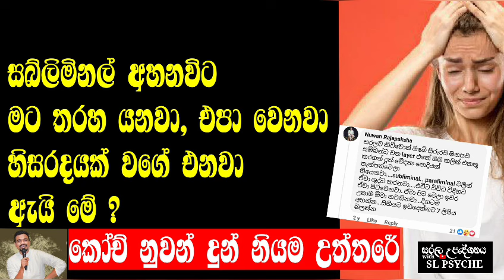සබ්ලිමිනල් අහනවිට එපා වීම් කේන්ති යන්නෙ ඇයි? |පැහැදිලිවම මෙන්න මේකයි වෙන්නෙ